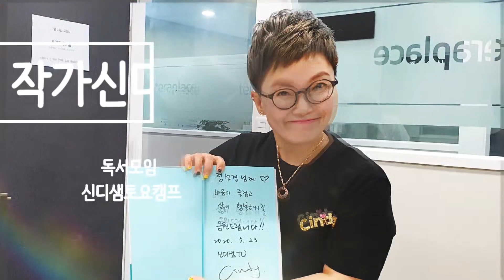부자들은 자식이 실패할 기회를 준다. (feat.김승호회장님)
📣김승호회장님을 직접 뵙고 신디샘이 배운 5가지 교훈!!! 부자가 되고 싶은 당신이 꼭 들어보아야 할 동영상! ep4. 유대인 신디샘TV 부자마인드 위기를 탈출하려면

오늘의 영상은 지난 영상에 이어 작가신디샘이 직접 김승호회장님과  만나 진솔한 이야기를 나누는 시간을 담아보았습니다  :)

 ep4. 김승호 회장님께서는 자식을 위한다면 자식에게 실패할 기회를 주어야 한다고 하셨습니다.
그리고 부자가 되는 것을 천천히 이루어야 한다고 강조하셨습니다. 빨리 부자가 되려는 마음에 사기를 당하고 낭패를 볼 수가 있기 때문입니다.

또한 신디샘을 작가와의 만남이라고 편하게 대해주신 넉넉한 배려하시는 모습에 저는 저절로 고개가 숙여졌습니다. 한 시간이 훨씬 넘도록 함께 이야기 나누어주신 김승호회장님 정말 감사합니다. 아름다운 미모의 비서님, 정말 반가웠습니다.

이 영상은 8월 토요일 오후, 신디샘 토요캠프 일정을 마치고 올립니다. 아이들의 밝은 웃음과 에너지를 받아서인지 점심을 못 먹어도 키보드 누르는 저의 손에 기쁨이 넘쳐납니다.

신디샘 토요캠프가 궁금하시면 제 블로그를 보셔도 좋을 것 같아요~

 사랑합니다! 존경합니다!
제 주위의 모든 사람들에게 선한 영향력을 끼치는 사람이 되겠습니다.

영상 즐겁게 구독하시면서
"신디샘TV"
유대인아빠 한국인엄마가 알려드리는 소중한 정보들을 모두 가져가세요~🎁

신디샘과 다양하게 소통해요!

우리나라 최초!
유대인과 실시간 카톡하기 !!!

책에서만 대했던 유대인교육을 우리 생활에 적용시키고 성장하도록 오픈카톡방을 개설하였습니다 😊🎵

신디샘 저서구입
☆여러분지역의 공공도서관에서도 도서대출 쉽게 가능합니다!

Edit by. Emily